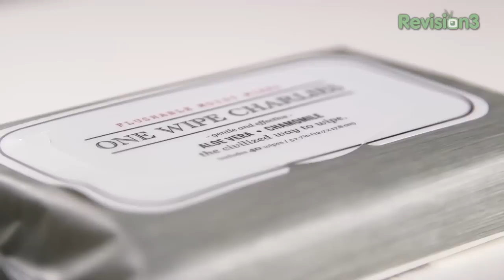A crazy crowdsourced Pokemon game, a new Nintendo Direct, Titanfall maps, and more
Out of Controller: A crazy crowdsourced Pokemon game, a new Nintendo Direct, Titanfall maps, and more

Ashley Esqueda's got your dose of gaming news every week on Out of Controller.  In this week's show, Twitch hosts a massive crowd-controlled game of Pokemon, Nintendo shows off Spring releases, and Titanfall launch maps leak. Our "Let's Play" this week is Titanfall [Beta], and new releases include Donkey Kong Country: Tropical Freeze — enjoy!